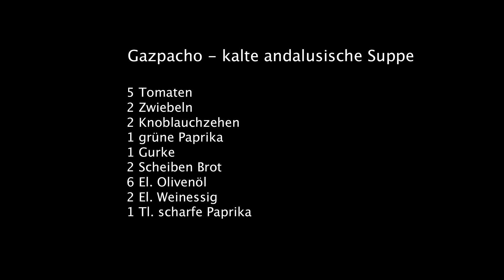Gazpacho - eine kalte andalusische Suppe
Stefano Patara kocht Gazpacho - eine kalte andalusische Suppe
Olivenöl, Brotmesser, Steakmesser, Käsemesser, Küchenmesser aus Italien findest du auf meiner

Die Zutaten für dieses Rezept:
5 Tomaten
2 Zwiebeln
2 Knoblauchzehen
1 grüne Paprika
1 Gurke
2 Scheiben Brot
6 El. Olivenöl
2 El. Weinessig
1 Tl. scharfe Paprika